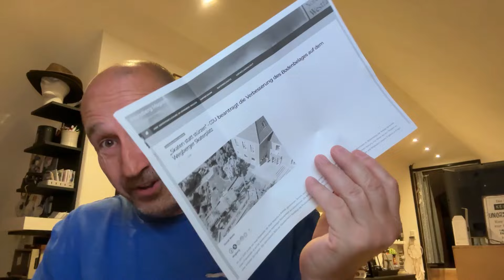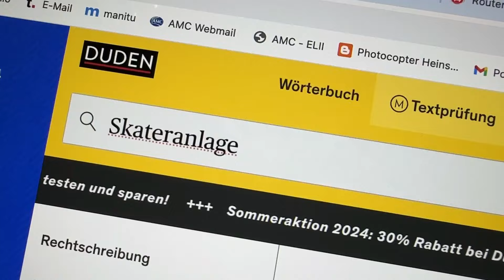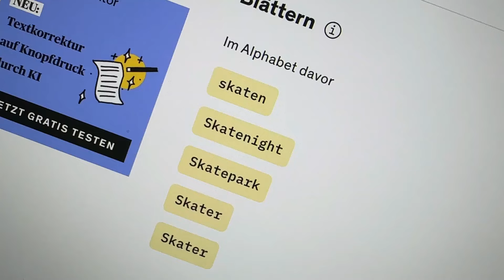esheisstskatepark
das musste ich loswerden 😂😂😂

Solche Briefe hätte ich gern öfter !!!